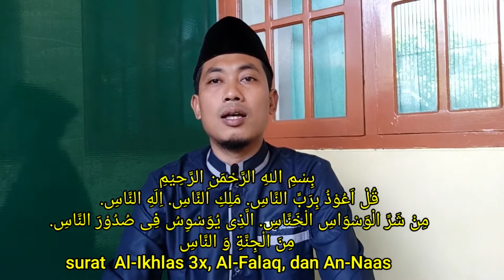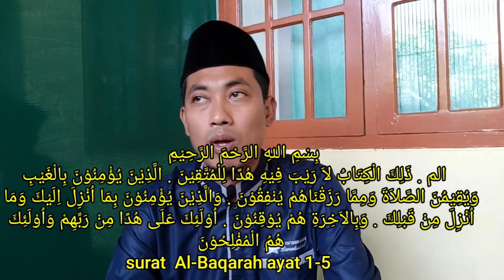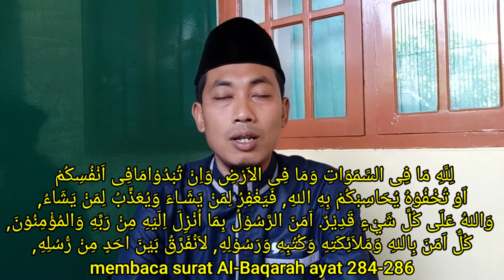BELAJAR TAHLIL LENGKAP | TAWASSUL, TAHLIL, DO'A | PANDUAN TEKS BAHASA ARAB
alhamdulillah video panduan untuk belajar tahlil sudah kami buatkan, isinya lengkap mulai bacaan tawassul, tahlil, dilanjut dengan do'a sesuai urutannya. Plus dilengkapi dengan teks bahasa Arab, dan tata caranya. Semoga bermanfaat untuk kita semua. Amin.